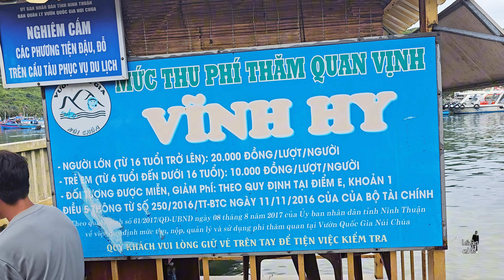🇻🇳 Vịnh VĨNH HY | Phan Rang | Ninh Thuận | VINH HY bay | VietNam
Tham quan Vịnh Vĩnh Hy , Phan Rang , Ninh Thuận , Việt Nam.

Vinh Hy bay , Phan Rang , Ninh Thuan , VietNam.